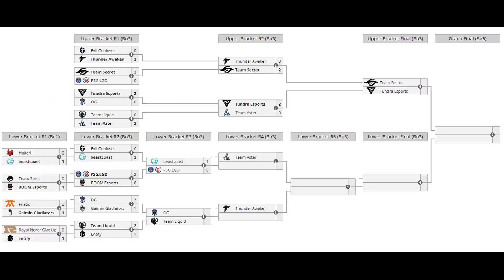BEASTCOAST VS PSG.LGD [GAME 2]BO3-"K1 VS AME" HISTORICO JUEGAZO CARDIACO-The International 2022 DOTA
BEASTCOAST VS PSG.LGD [GAME 2]BO3-"K1 VS AME" HISTORICO JUEGAZO CARDIACO-The International 2022 DOTA, Beastcoast, Thunder Predator, Team Undying, Timado, Leostyle, K1 Hector, Wisper, Scofield, Mnz, Papita, Matthew, smashdota, vann, elite wolves, kingteka